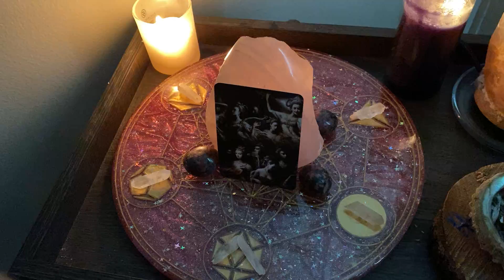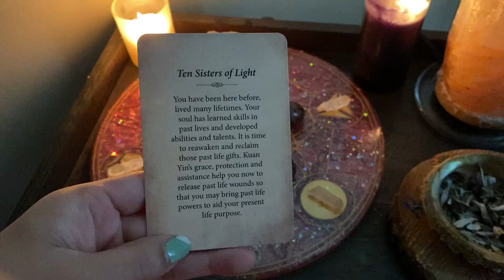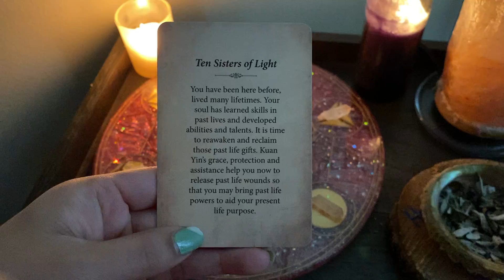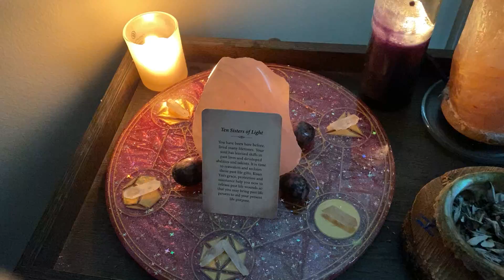Be OPEN TO RECEIVE! ~ THIS HIGH LOVING & HEALING ENERGY!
I have not been able to record this week but wanted to send all of you lovies some powerful energy! For those who are open to receive;

"I welcome in this healing energy, to better my heartspace, my light and bring peace. Heal my broken heart, Heal my past wounds, Heal my self love and lack there of, Bring in LOVE, LIGHT & PEACE! Thank you Universe, Divine Creator, God...I am open!" Amen.

Join my Other Channels if interested in what other topics we may discuss on those as well!

FB Group: Luna Awaken ~ Intuitives, Animal Spirit, Tarot & Sensitives
~ For a closer knit community to ask and participate on your awakening process plus MORE!

Instagram: @lynnlewis_lunaawaken ~ I hope to add more content on my IG once I gain more followers :D